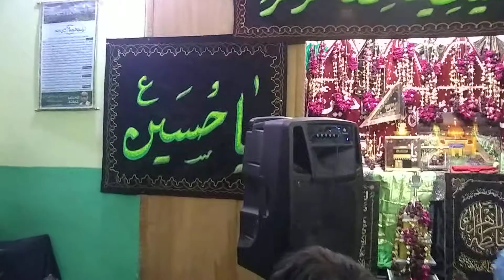Maqtal Se Sada | FIRST TIME RECITATION | 5th Muharram Majlis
Noha: MAQTAL SE SADA AKBAR AS. KI YEH SHABBEER AS. KO AYI HAI
Kalaam: HAIDER RIZVI
Recited by: SHAHERYAR & TAJDAR HUSSAIN